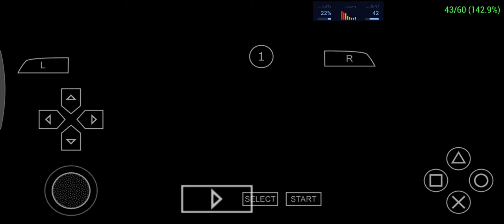محاكي ppsspp لعبة disney up ppsspp emulator على الاندرويد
emulation on low ed phone
aethersx2 speed up settings
galaxy a20

egg ns emulator on exynos
egg ns emulator on low end phones
egg ns emulator on mali gpu
redream emulator
dreamcast
ps2
playstation 2
playstation 3
playstation 4
playstation 5
dolphin emulator android
wii emulator on android
gamecube emulator
top ps2 games aethersx2 emulator
new ps2 emulator
nintendo switch emulator on android
top games for aethersx2 emulator
speed up settings aethersx2 emulator
rpcs3 emulator
ps3 emulator
rpcs3 emulator
playstation 3 emulator
emulation on android
wii u emulator
cemu emulator
yuzu emulator
exagear emulator
pc emulator
ppsspp
damonps2
wii emulation on android
wii emulation on exynos
emulation on exynos
emulators on a20
emulation on exynos
aethersx2 emulator full speed
aethersx2 emulator settings for low phone
aethersx2 emulator setting for exynos
aethersx2 emulator for mali gpu
play! emulator
egg ns emulator
xbox emulator